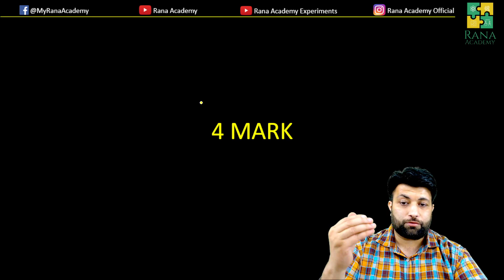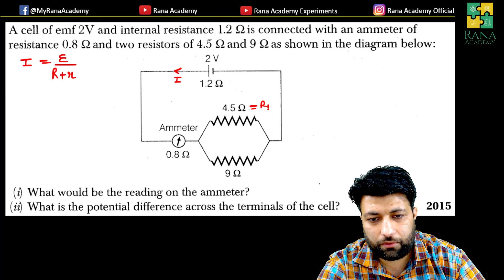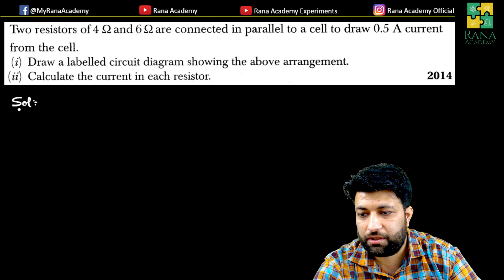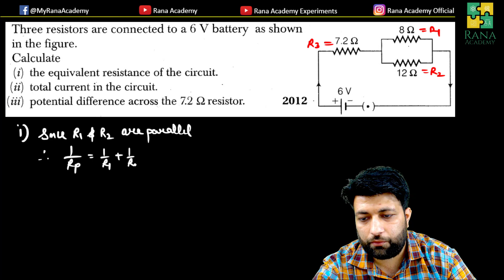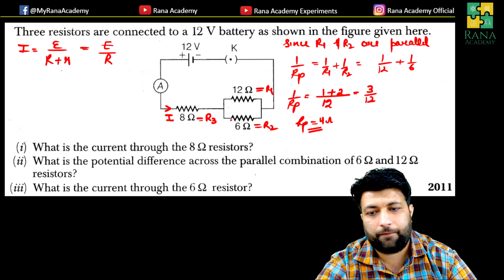CLASS 10 | ICSE | PHYSICS | PREVIOUS YEAR QUESTIONS | 2000-20 | CURRENT ELECTRICITY | PART III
In this video, I have discussed the PREVIOUS YEAR QUESTIONS (2000-22) OF 4 MARKS.

Happy Learning !!